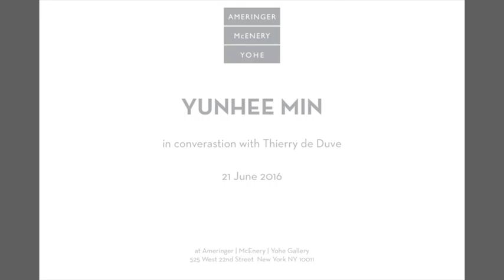Yunhee Min in conversation with Thierry de Duve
Yunhee Min in conversation with Thierry de Duve on 21 May 2016 at Ameringer | McEnery | Yohe in New York, NY.